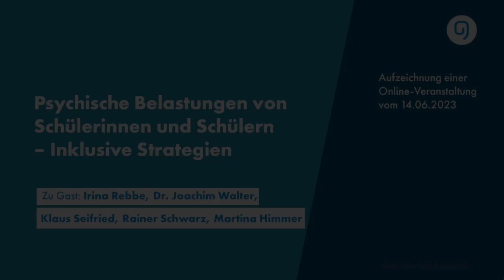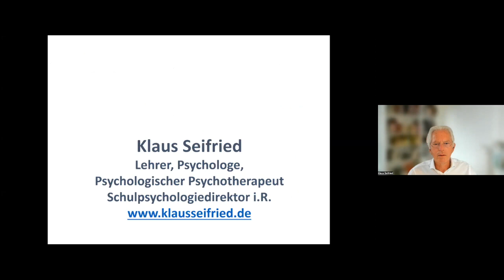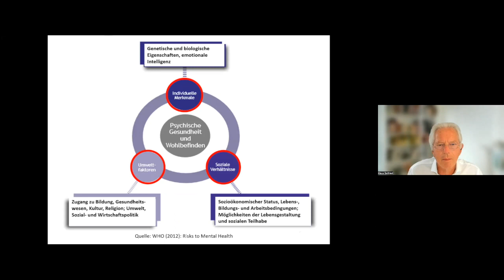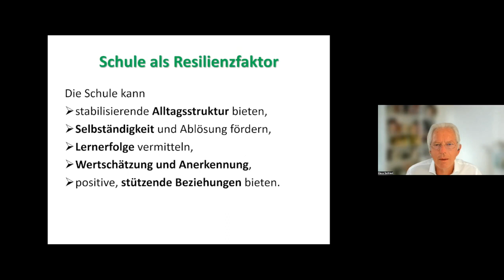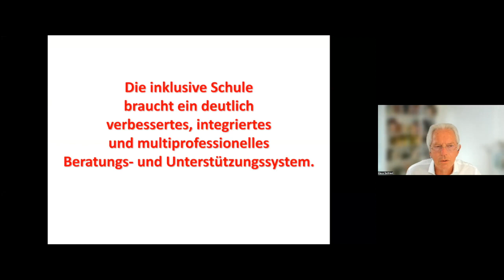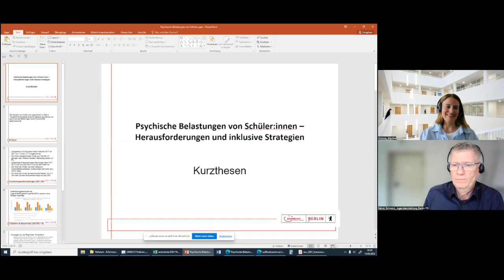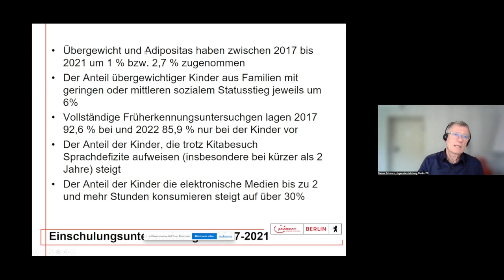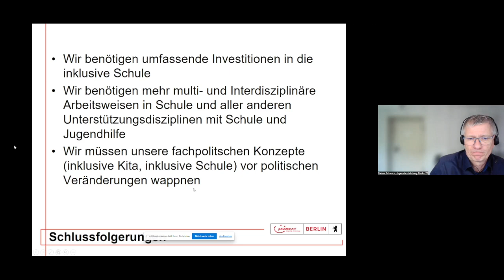Psychische Belastungen von Schülerinnen und Schülern – Inklusive Strategien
Aufzeichnung des Panels "Psychische Belastungen von Schülerinnen und Schülern – Inklusive Strategien" vom 14. Juni 2023.

Die Ursachen für psychische Belastungen von Schüler:innen sind vielfältig: eine angespannte familiäre Situation, Leistungsdruck in der Schule, (Cyber-)mobbing in sozialen Netzwerken und vieles mehr. Der allgemeine Anstieg von psychisch belasteten Kindern und Jugendlichen stellt zunehmend eine Herausforderung im Schulalltag dar, die sich zusätzlich durch die COVID-19-Pandemie dramatisch verschärft hat, wie das Deutsche Schulbarometer im April 2022 gezeigt hat:

Lehrkräfte beobachten einen deutlichen Anstieg von Konzentrations- und Motivationsproblemen sowie aggressivem Verhalten, körperlicher Unruhe, Niedergeschlagenheit und Schulabsentismus. Schüler:innen aus benachteiligten sozialen Lagen sind besonders betroffen.

Neben psychischen Verhaltensauffälligkeiten steigt zudem auch die Zahl an diagnostizierten sonderpädagogischen Förderbedarfen sowie anderweitigen psychischen Erkrankungen. Für Lehrkräfte ist der Umgang mit den betroffenen Kindern und Jugendlichen im Unterricht oft herausfordernd.

Schule kann sowohl Auslöser und Verstärker von psychischen Beeinträchtigungen sein, aber auch zu Resilienz beitragen und Betroffene mit passenden Angeboten und in Kooperation mit weiteren Akteurinnen und Akteuren unterstützen. In der Veranstaltung möchten wir mit unseren Referentinnen und Referenten und Ihnen diskutieren, wie Schülerinnen und Schüler mit psychischen Belastungen im Sinne eines inklusiven Bildungssystems bestmöglich unterstützt werden können.

Dafür wollen wir uns dem Thema anhand folgender Fragen nähern: Wie stellt sich die aktuelle Situation bezüglich psychischer Belastungen in Schulen dar? Welche Herausforderungen gibt es in der Schule und in der Zusammenarbeit der verschiedenen Akteur:innen? Und wie können wir diesen mit inklusiven Strategien begegnen?

Sie wollen eine unserer Veranstaltung live besuchen? Dann schauen Sie auf dem Campus des Deutschen Schulportals vorbei